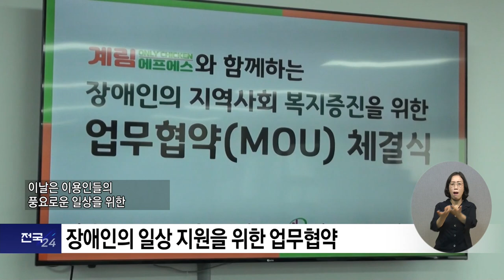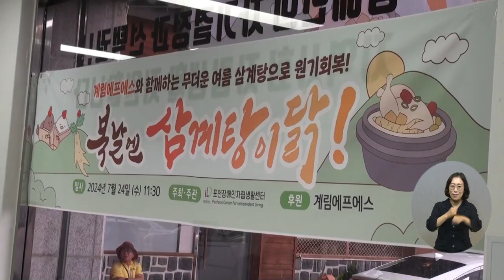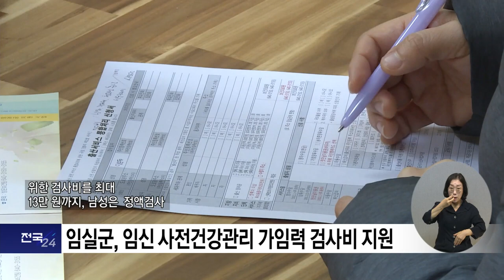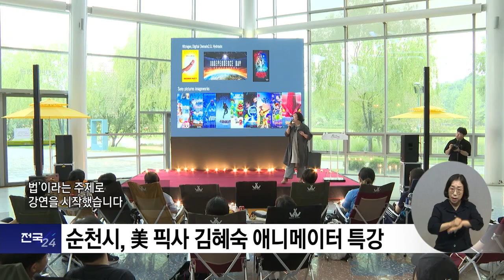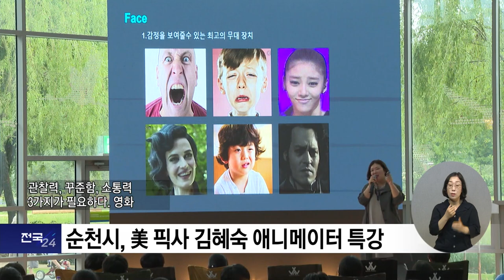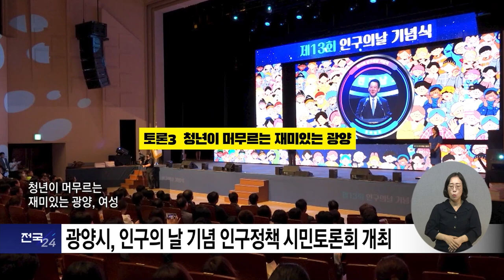복지TV뉴스24_ 전국24 (2024.07.31)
-주요뉴스
0:07 장애인의 일상 지원을 위한 업무협약
2:59 남원시 _대규모 스마트팜 창업단지_공모 선정
3:59 임실군 임신 사전건강관리 지원 사업 추진
4:54 순천시 美픽사 애니메이터 특강
6:58 광양 인구의날 기념 시민토론회

유튜브:

 / 복지tv   ​
페이스북:

 / wbc_tv